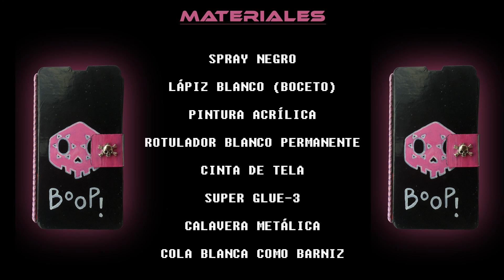DIY HOW TO MAKE SOMBRA PHONE CASE || OVERWATCH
***MUSIC***

Disco’s Over - 2 electronic songwriters, lyricists and producers hailing from Edinburgh and Oxford today feature on NCS for the first time with ‘Reflections’. I have been following these guys for over a year now witnessing their passion and progress, its an absolute pleasure to represent one of their tracks on NCS. ENJOY!

3. Credit the artist(s) of the track by including their social network links.